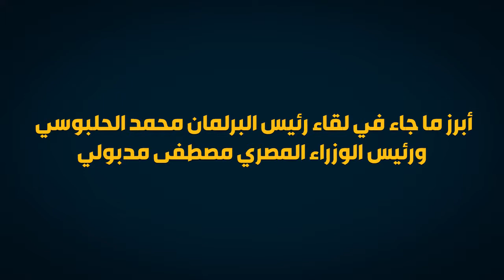أبرز ما جاء في لقاء رئيس البرلمان محمد الحلبوسي ورئيس الوزراء المصري مصطفى مدبولي